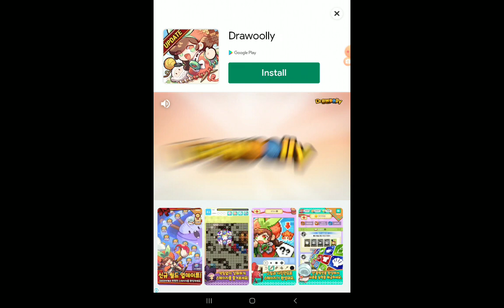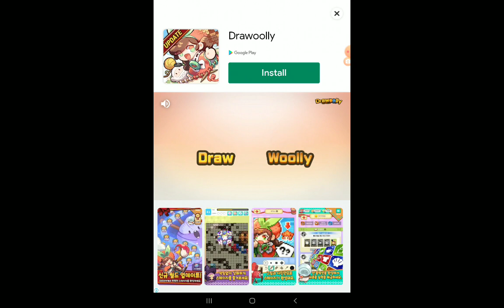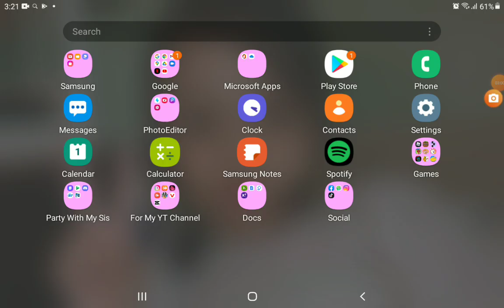Playing 2 cute games!